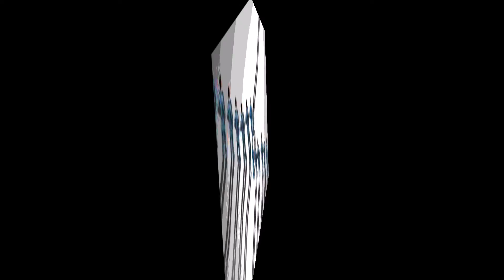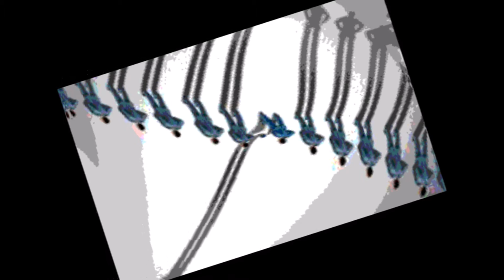THE NEON JUDGEMENT conditioned reflex